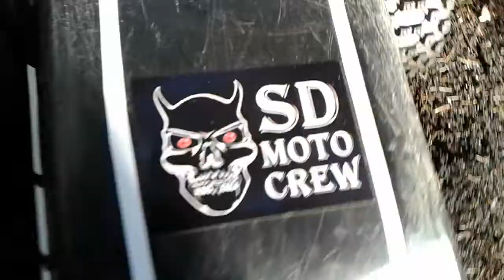Xmaxx Big backflips and bashing at SDRC track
Today we got 2 Xmaxx at the track,Gord throws down a sick back flip off a dirt lip and tells us the parts he has broken.